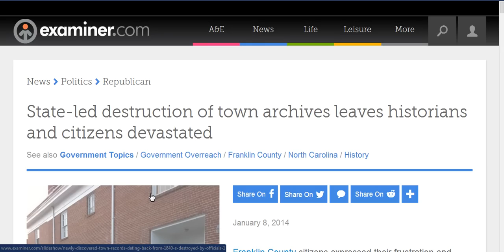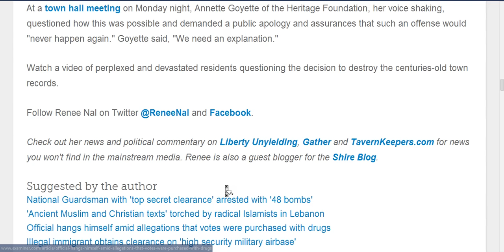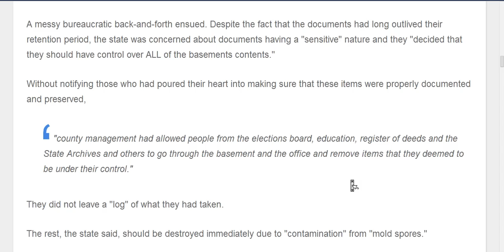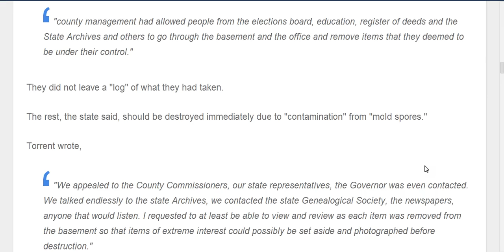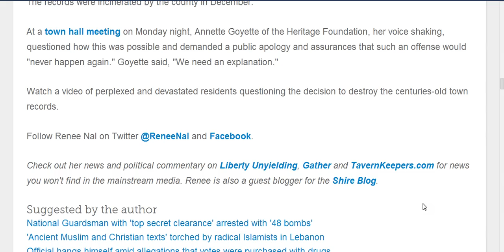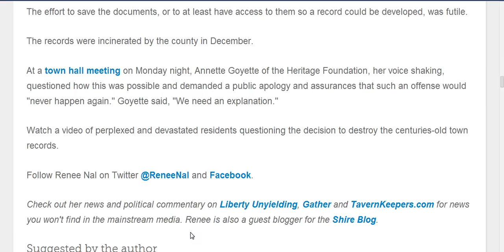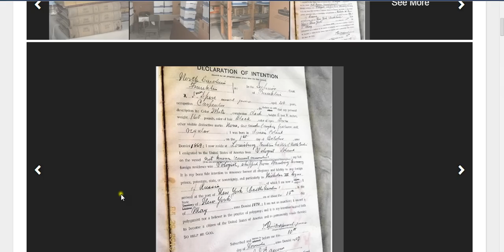GOVT DESTROYS NEW FOUND N C RECORDS FROM 1830s